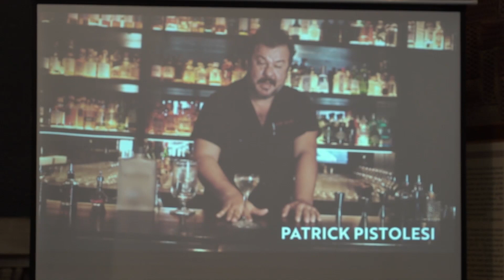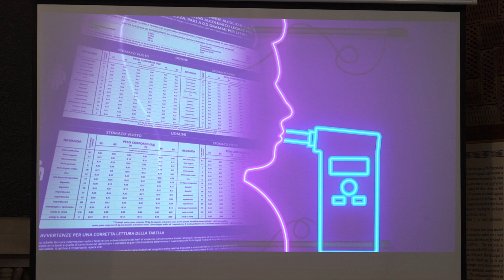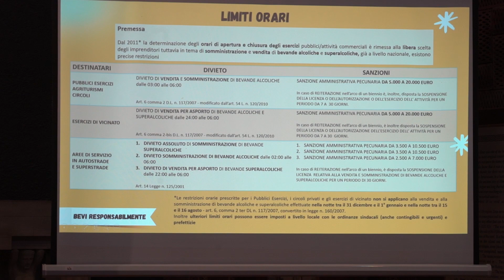“Bevi Responsabilmente” con Fipe e Anm la buona movida arriva ad Agrigento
“Bevi Responsabilmente” con Fipe e Anm la buona movida arriva ad Agrigento. Oggi è stato presentato ad Agrigento il progetto "Bevi Responsabilmente", nato nel 2021 dall'intesa tra FIPE-Confcommercio, la Federazione Italiana Pubblici Esercizi, e l'Associazione Nazionale Magistrati, con l'obiettivo di diffondere la cultura del divertimento sano e responsabile. Dal marzo 2023, il progetto gode del patrocinio della Conferenza delle Regioni e delle Province autonome.